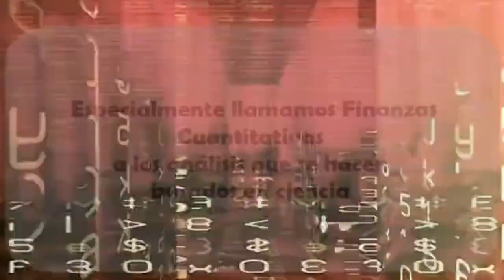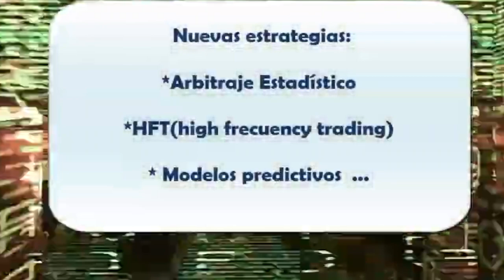Finanzas cuánticas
Finanzas cuánticas para predecir aleatoriedad y volatilidad,
dicho de forma muy sencilla, las finanzas es la rama de la economía que estudia cómo funcionan los mercados de dinero y capitales, el comportamiento de los agentes que operan en ellos, las políticas de captación de recursos y su redistribución, así como el valor del dinero en el tiempo y el coste del capital, sobre este tema versó la charla del Doctor Francisco Venegas Martínez Investigador IPN, que ofreciera en la Facultad de Economía de la UMSNH.